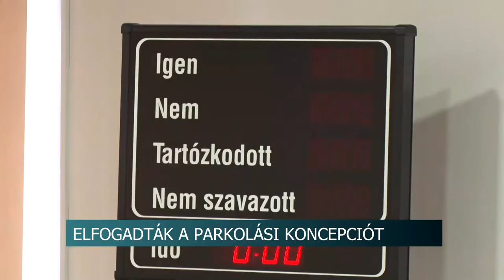20210827 hirado testuleti bataszek